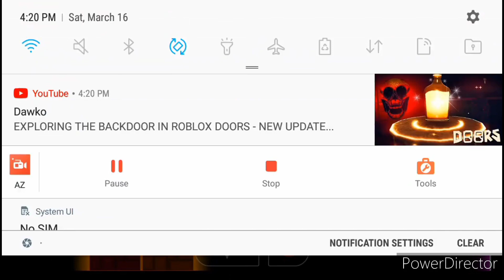Tidal Wave in the RECENT TAB! - Geometry Dash (Recent Tab) #15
Hello everybody! welcome back to Geometry Dash. Today I'm going to be playing in the recent tab. Watch me play tidal wave and other levels.